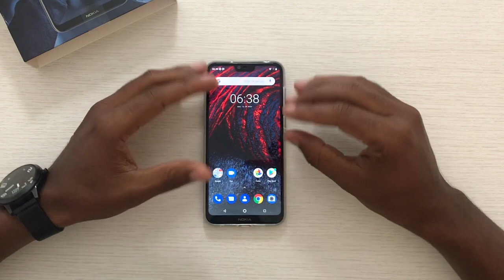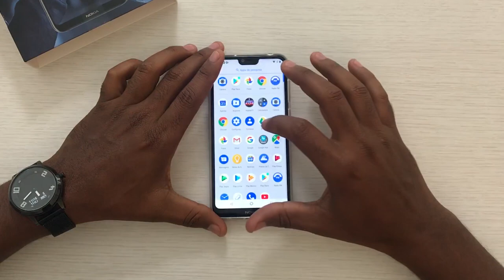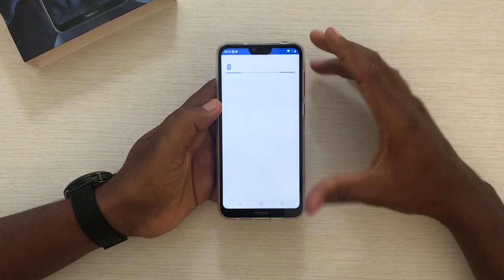FINALMENTE CHEGOU! NOKIA X6 / NOKIA 6.1 PLUS